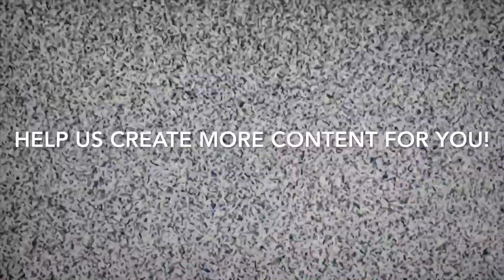Taste Test: Krispy Kreme Filled Glazed Donuts (4K)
Chris tries two new stuffed versions of the classic Krispy Kreme glazed donut.